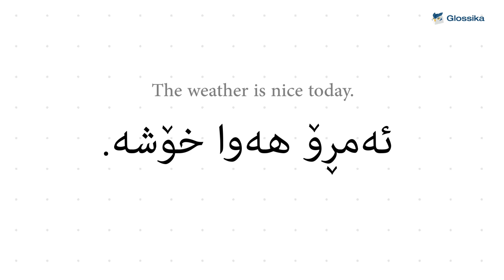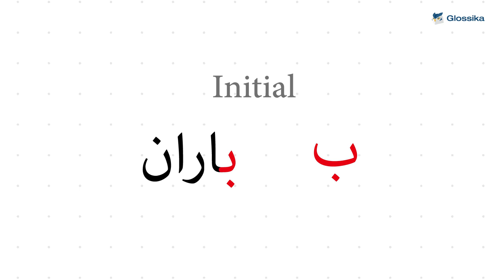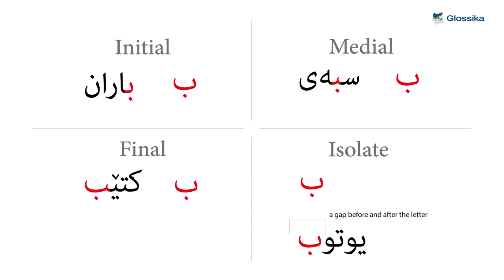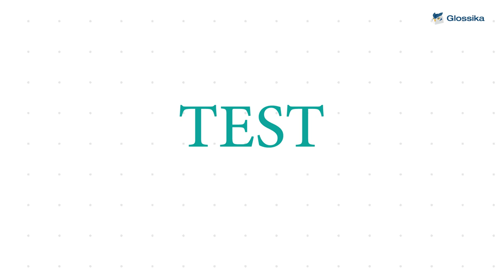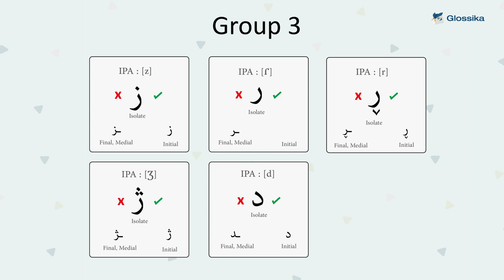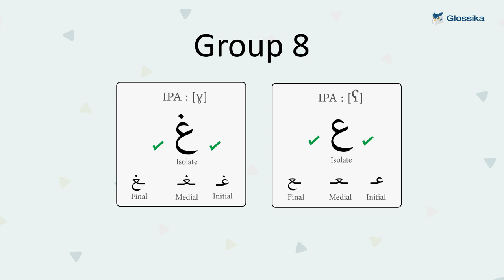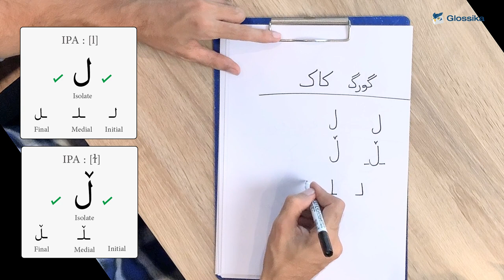Learn How to Write and Pronounce Arabic Alphabet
There are many languages that use Arabic-based scripts, like Arabic, Persian, Urdu, Pashto, Sorani Kurdish and more! In this video, you'll learn how to write, read and pronounce Arabic alphabet. If you are a complete beginner of learning Arabic-based languages, this is a must-watch video!

🚀About Glossika

Glossika is a language startup team dedicated to changing the way people learn foreign languages to fluency through a natural immersion self-training method.

🚀Follow Glossika